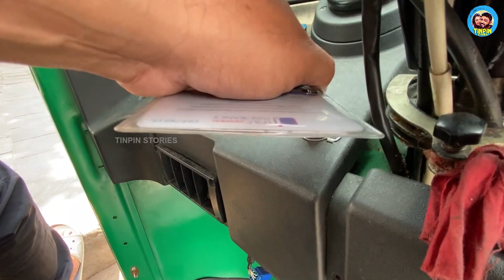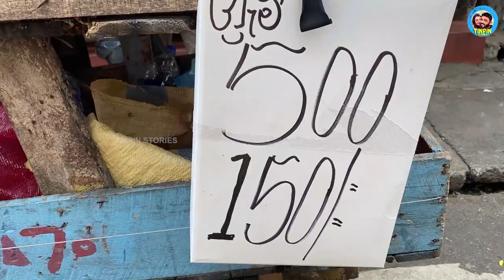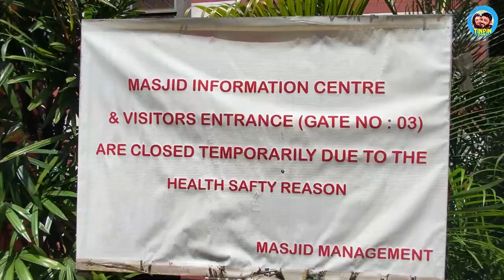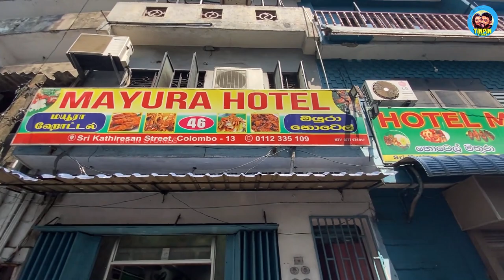When Indian Traders Designed A Mosque In Sri Lanka | Pettah Market | Sri Lanka Tour | EP #21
Colombo the capital city of Sri Lanka is one of the best cities we have ever been to. There are a lot of things to do in Colombo city. We went to the pettah floating market, red mosque and saw the famous lotus tower of Srilanka and ended the day with delicious Jaffna fish curry meals at one of the famous restaurants in the pettah market.

Bank Account Details: Harikrishnan J | South Indian Bank | Sarjapur Road Branch
A/C No: 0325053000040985 | IFSC: SIBL0000518

Malayalam Travel Vlog By TinPin Stories | Lakshmi Krishna | Harikrishnan J |